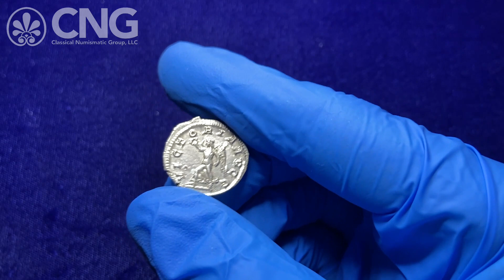CNG 118, Lot 1132